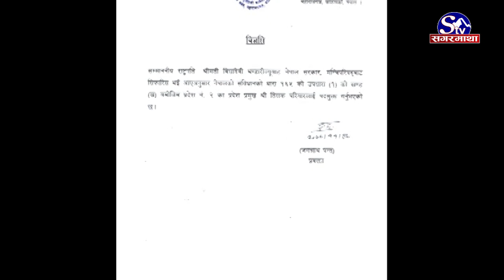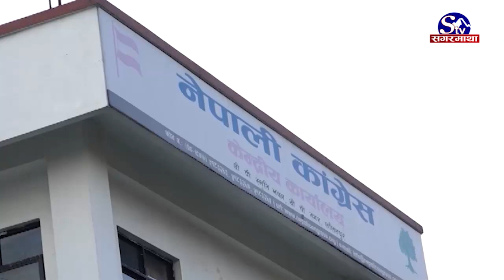प्रदेश–२ का प्रदेश प्रमुख तिलक परियार पदमुक्त | Sagarmatha Report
सरकारले प्रदेश २ का प्रदेश प्रमुख तिलक परियारलाई पदमुक्त गर्दै राजेश झालाई नयाँ प्रदेश प्रमुख नियुक्त गरेको छ । मन्त्रिपरिषद्को सिफारिसमा राष्ट्रपति विद्यादेवी भण्डारीले परियारलाई पदमुक्त गर्दै रौतहटका झालाई प्रदेश प्रमुख नियुक्त गरेकी हुन् । नवनियुक्त प्रदेश प्रमुख राजेश झाले आजै राष्ट्रपति विद्यादेवी भण्डारीसमक्ष सपथ लिएका छन् ।